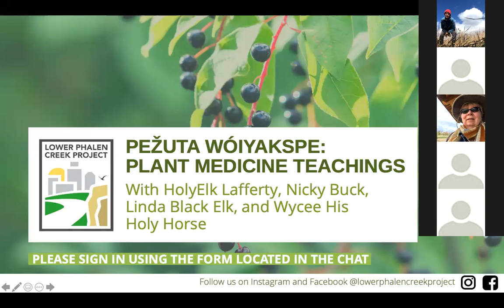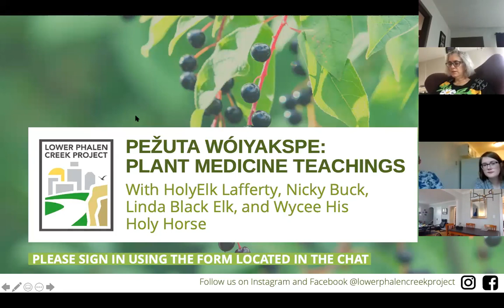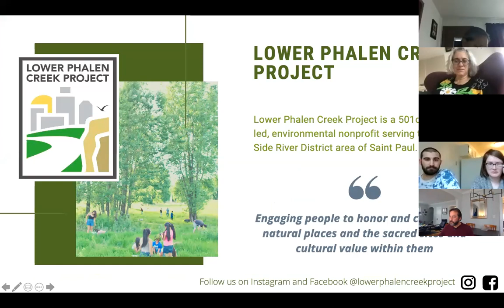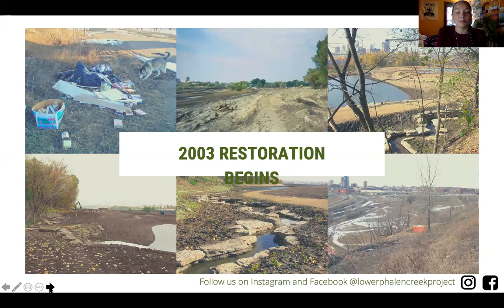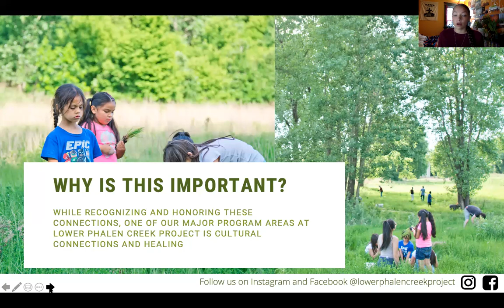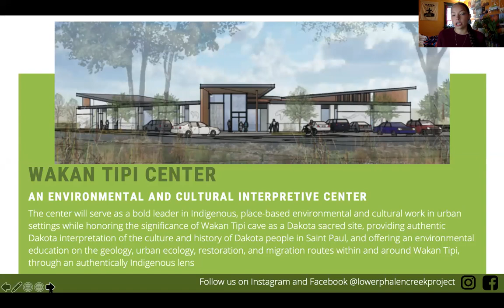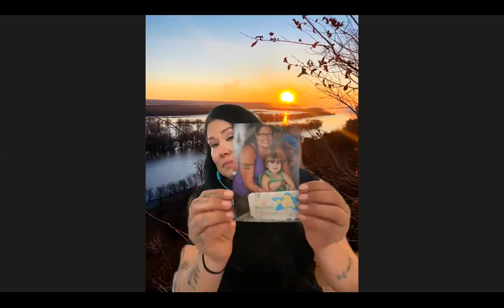Pezuta Woiyaksape: Plant Medicine Teachings Webinar Recording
On May 9th, 2020 Lower Phalen Creek Project hosted Pezuta Woiyaksape: Plant Medicine Teachings. Facilitated by Mishaila Bowman (Sisseton Wahpeton Dakota), this webinar highlighted plant medicine teachings from HolyElk Lafferty (Mnicoujou Lakota), Nicky Buck (Prairie Island Dakota), and Linda Black Elk (Catawba).